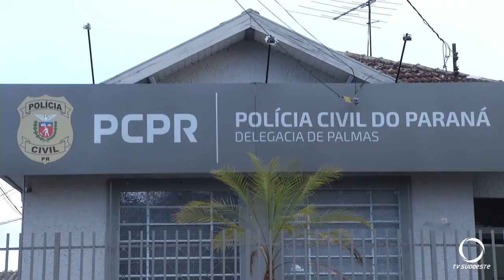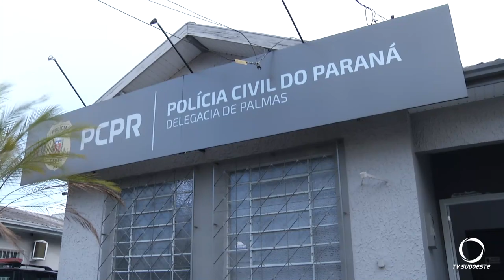Polícia Civil de Palmas elucida homicídio ocorrido em julho em Coronel Domingos Soares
Segurança: Polícia Civil de Palmas, prende três pessoas suspeitas pelo crime de homicídio ocorrido no mês de julho, em Coronel Domingos Soares